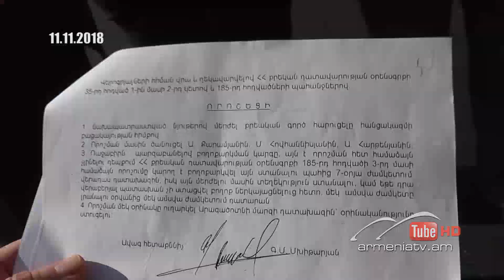Սուր անկյուն 14.06.2020 - Գևորգ Էմին Տերյան «Հետահայաց ակնարկ…»